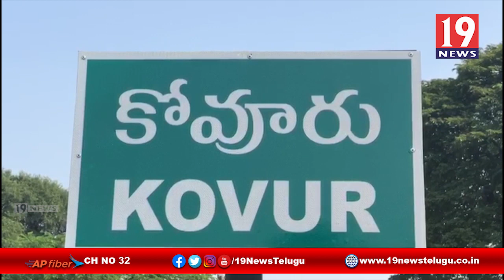కరోనా లాక్ డౌన్ కారణంగా వినాయక విగ్రహ తయారీదారులు ప్రభుత్వం ఆదుకోవాలి -నెల్లూరు జిల్లా